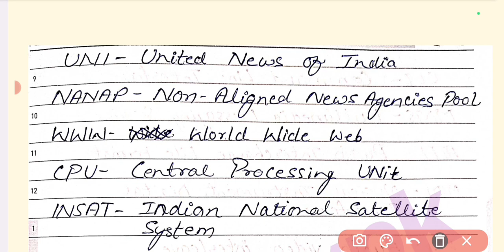Important Full Form | Technological Perspective of Education | CSJMU BEd 2nd Semester Exam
Technological Perspective of Education | Full Form | CSJMU BEd 2nd Semester Exam